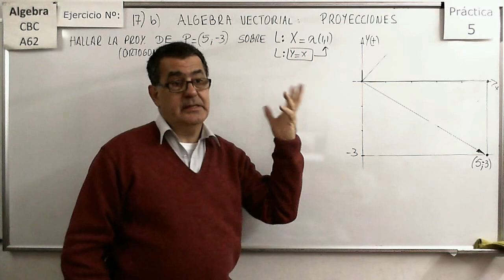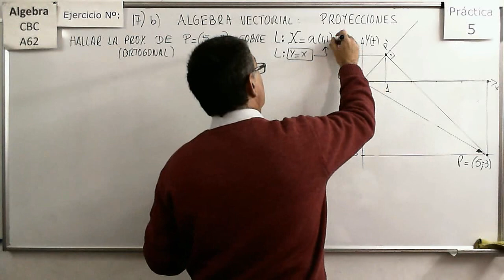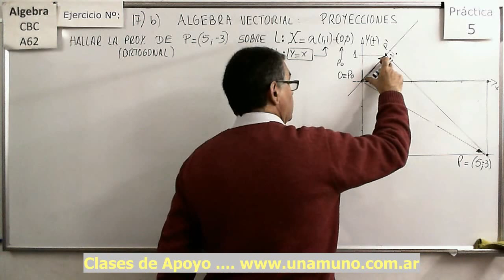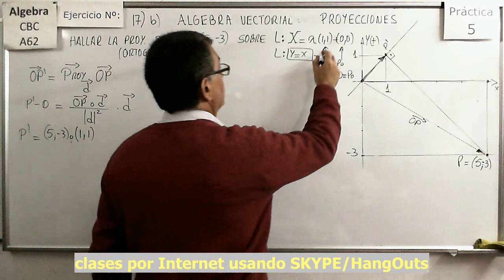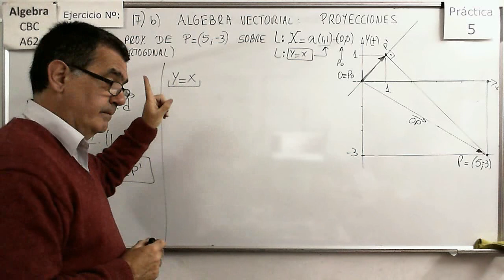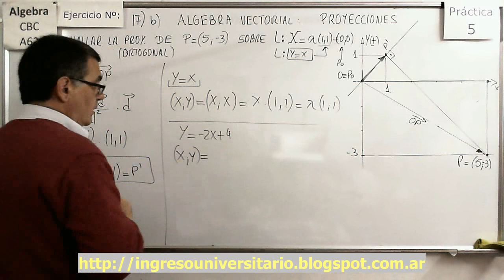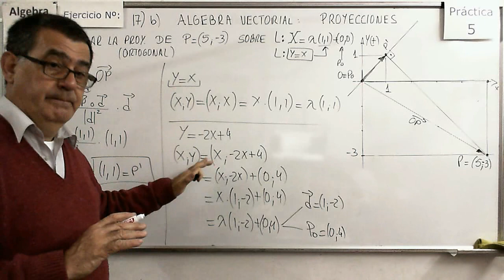Álgebra CBC A-62 Práctica 5 - Ejer 17b Proyecciones sobre una recta en R2.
Resolución de un problema sencillo de manera mediante la aplicación de la fórmula de proyecciones en R2.

Análisis de la forma en que podemos calcular la proyección de un punto sobre una Recta en R3.
Análisis de la forma en que podemos calcular la proyección de un punto sobre un  plano en R3.

Resolución de un problema sencillo de manera directa y mediante la aplicación de la fórmula de proyecciones en R2.

Cálculo de las coordenadas del punto que es la proyección de otro sobre una recta en R3.

Cálculo de las coordenadas del punto que es la proyección de otro sobre un Plano en R3.